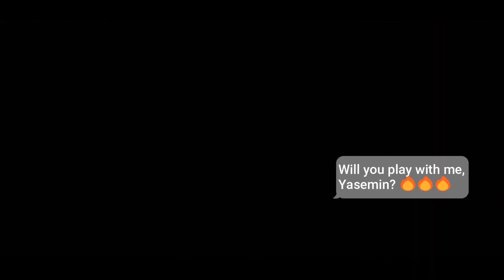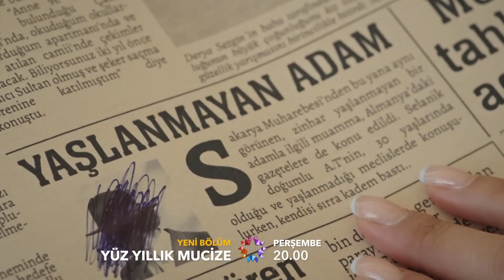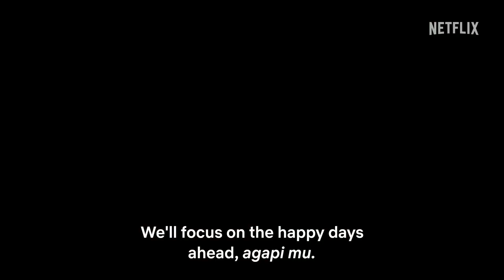NUEVAS SERIES TURCAS PARA VER DE 2023🇹🇷😍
¡Prepárate para sumergirte en las nuevas series turcas del 2023! Este año nos trae una emocionante colección de historias cautivadoras que te mantendrán pegado a la pantalla. Desde dramas intrigantes hasta romances apasionados y giros sorprendentes, estas series te llevarán a través de un viaje emocional único.

No te pierdas la oportunidad de sumergirte en la emocionante ola de las nuevas series turcas del 2023. Prepárate para ser sorprendido, emocionado e inmerso en historias que trascienden las fronteras culturales para tocar el corazón de todos. ¡Mantente atento y prepárate para embarcarte en un inolvidable viaje televisivo!

SeriesTurcasEspañol ¿Están buscando nuevas series turca de 2023?
Entonces llegaste al lugar indicado, te vamos a recomendar joyas turcas que podrás ver ahora mismo. Si quieres saber cuales son estas series, quédate hasta final.